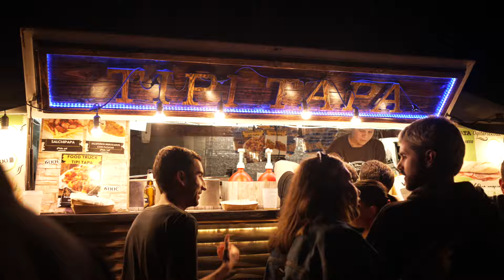Aftermovie Elektrojaia 2024__XVI. Edition (29.06.2024)